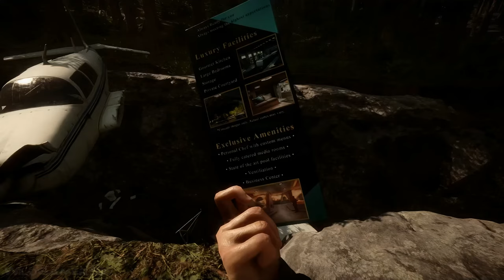SONS OF THE FOREST- Jogo ta bonito! 2022 4K